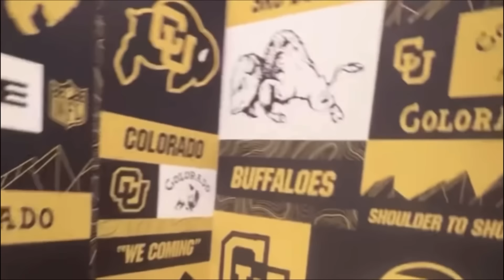MORE LOUIS LUGGAGE HAS ARRIVED!! COLORADO FOOTBALL DAY 6 OF SUMMER WORKOUTS! COACH PRIME!!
More Louis Luggage has been cleared to workout with the team! Colorado Football will soon have everyone in Boulder!

S/O: @welloffmedia ‼️‼️